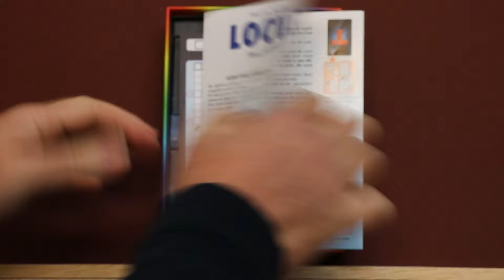Locus (NL)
Uitleg & Review van het spel "Locus", uitgegeven door Tucker's Fun Factory, door Nox' Spellenzolder.
1-5 Spelers
30 Minuten Speeltijd

00:00 - Intro
00:56 - Wat zit er in de doos?
01:34 - Opzetten v/h Spel
02:32 - Speluitleg
08:06 - Review